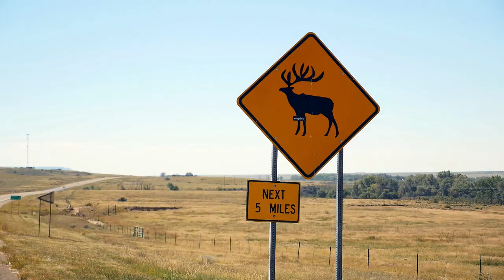WildLifers Next Destination | S1 | E3 - "Bugling Bulls"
New Mexico Buggeling Bulls

A bugling bull with lots of company presents a big challenge in New Mexico as Stephanie Braman stalks the biggest elk of her life.